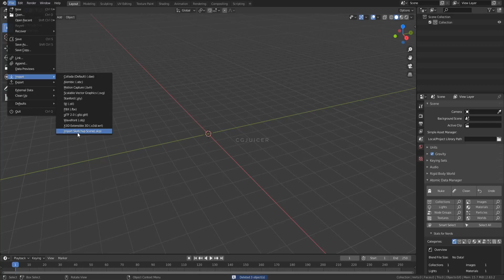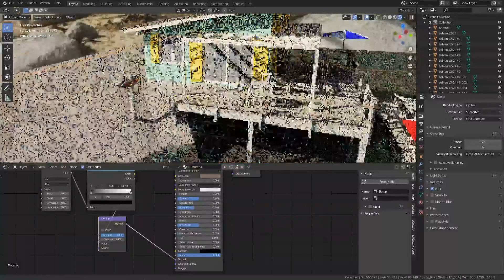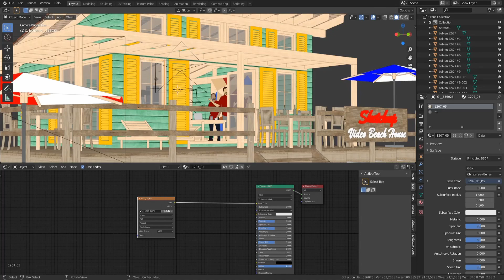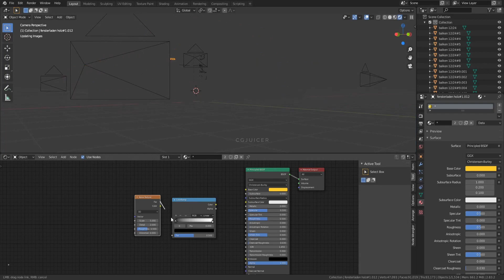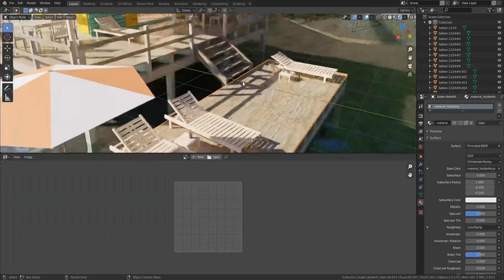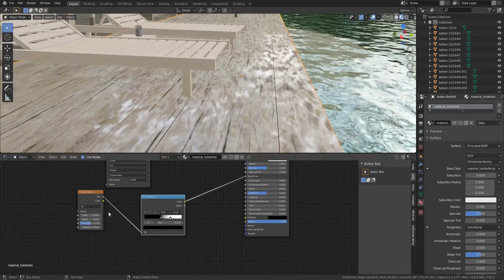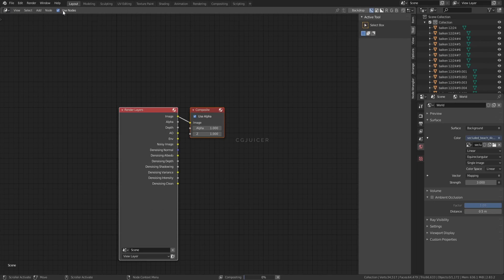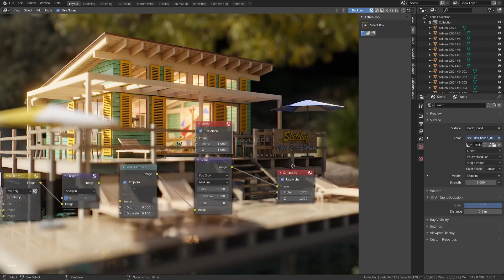SketchUp to Blender | Miniature Faking | Architectural Visualization | Free Download